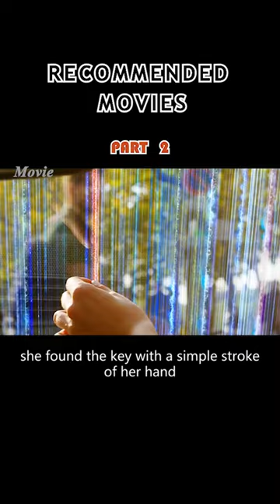WHAT WOULD HAPPEN IF THE HUMAN BRAIN WAS 100% DEVELOPED?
It was supposed to be a simple job. All Lucy had to do was deliver a mysterious briefcase to Mr. Jang. But immediately Lucy is caught up in a nightmarish deal where she is captured and turned into a drug mule for a new and powerful synthetic drug. When the bag she is carrying inside of her stomach leaks, Lucy's body undergoes unimaginable changes that begins to unlock her mind's full potential. With her new-found powers, Lucy turns into a merciless warrior intent on getting back at her captors. She receives invaluable help from Professor Norman, the leading authority on the human mind, and French police captain Pierre Del Rio.